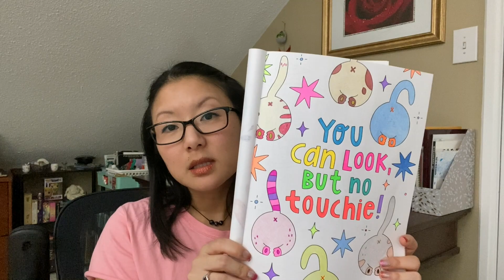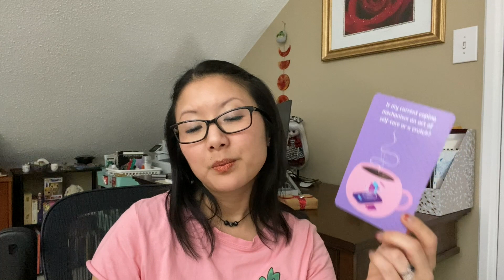Deck Collecting and Compulsive Consumption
You asked for it, so here's my rambly VR to Mixtress Rae! 🙈 I hope this goes without saying, but just in case: You don't need to buy a lot of sh*t to practice tarot. All you need is ONE deck (it helps if you like it and can shuffle it 😉) 💜

🎴🃏MY DECKS
Inspired Soul Tarot
Cup of Contemplations Cards
Storytale Lenormand
Spoopy Lenormand